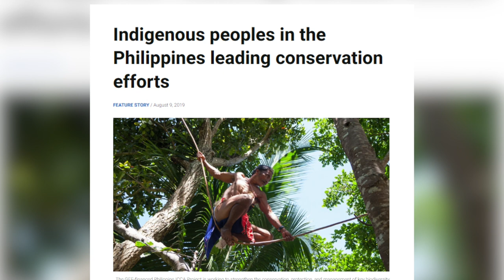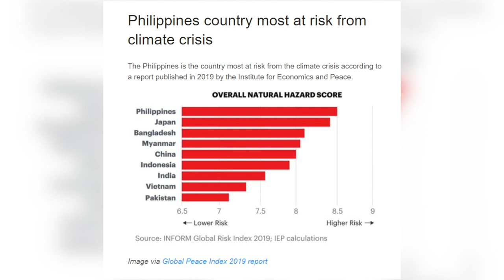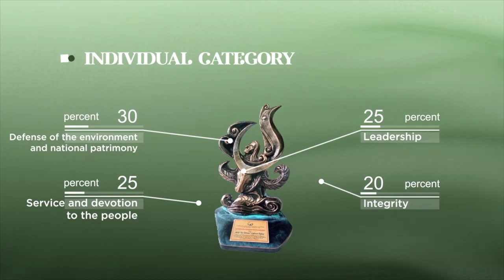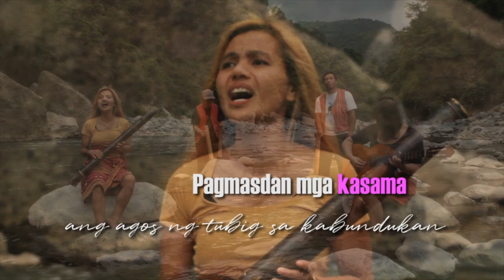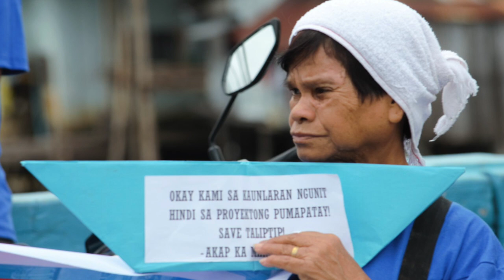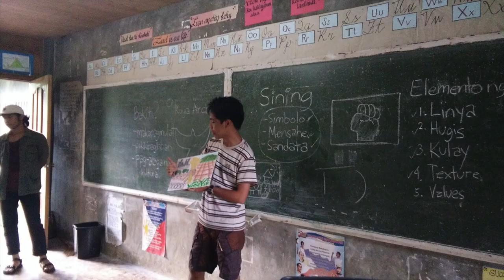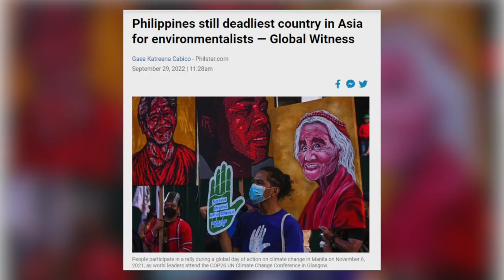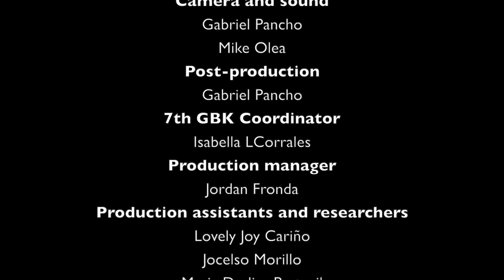7th Gawad Bayani ng Kalikasan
The Gawad Bayani ng Kalikasan (GBK) is a biennial awards event and lecture series honoring Filipino heroes and heroines who have defended the environment and people’s rights.